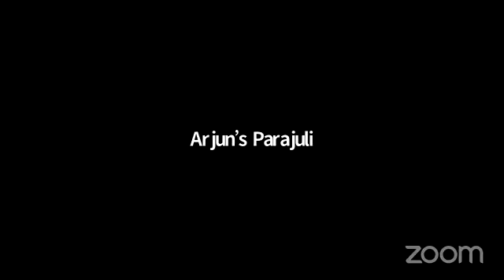Comedy Group :SISNO PANI with Comedy Poet ARJUN PARAJULI & Laxman Gamnage by Arjun Dahal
सिस्नु पानी नेपाल सङ्ग नून चिनी पानी
अतिथि -लक्ष्मण गाम्नागे (प्रसिद्द हाँस्यब्यङ्य कवि)
-अर्जुन पराजुली (प्रसिद्द हाँस्यब्यङ्य कवि)